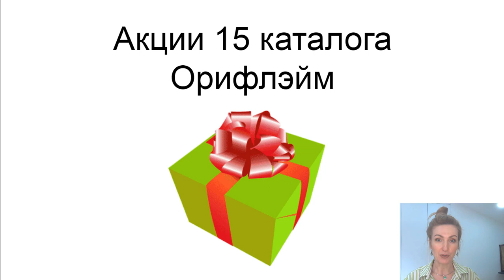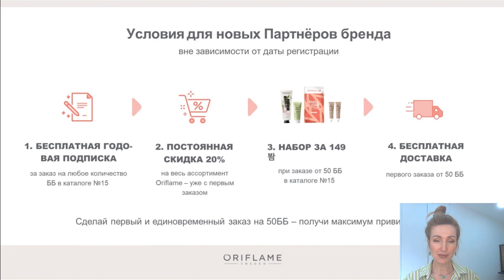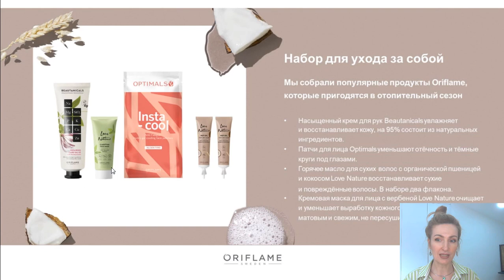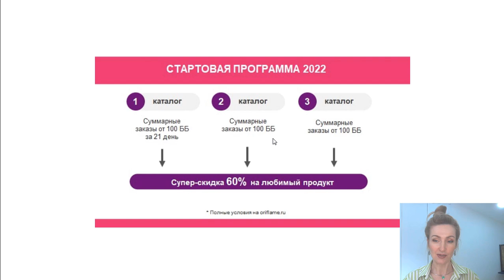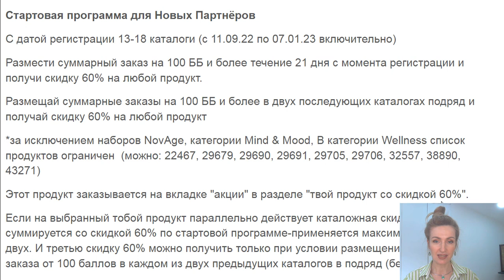ВЫГОДЫ НОВИЧКА И АКЦИИ Каталога Oriflame №15-2022